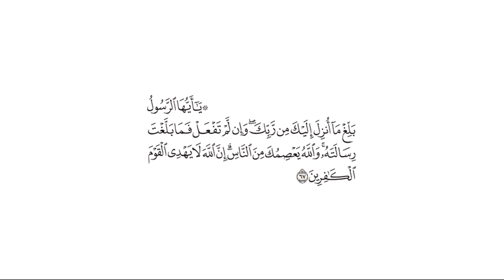تفسير: سورة [المائدة : 67]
قال الله تعالى: {۞ يَا أَيُّهَا الرَّسُولُ بَلِّغْ مَا أُنزِلَ إِلَيْكَ مِن رَّبِّكَ ۖ وَإِن لَّمْ تَفْعَلْ فَمَا بَلَّغْتَ رِسَالَتَهُ ۚ وَاللَّهُ يَعْصِمُكَ مِنَ النَّاسِ ۗ إِنَّ اللَّهَ لَا يَهْدِي الْقَوْمَ الْكَافِرِينَ} [المائدة : 67]

التفسير الميسر: ( 67 ) يا أيها الرسول بلِّغ وحي الله الذي أنزِل إليك من ربك، وإن قصَّرت في البلاغ فَكَتَمْتَ منه شيئًا، فإنك لم تُبَلِّغ رسالة ربِّك، وقد بلَّغ صلى الله عليه وسلم رسالة ربه كاملة، فمن زعم أنه كتم شيئًا مما أنزِل عليه، فقد أعظم على الله ورسوله الفرية. والله تعالى حافظك وناصرك على أعدائك، فليس عليك إلا البلاغ. إن الله لا يوفق للرشد مَن حاد عن سبيل الحق، وجحد ما جئت به من عند الله.